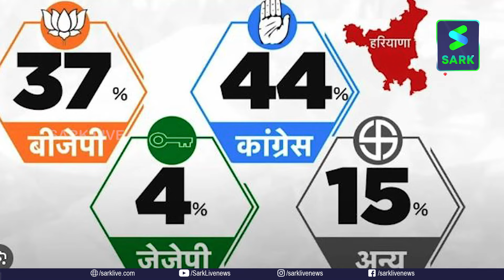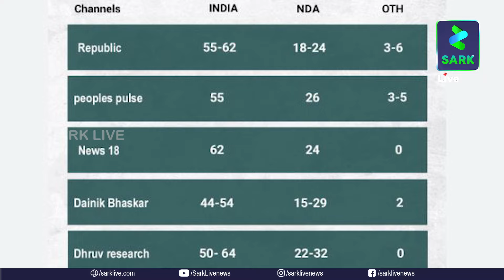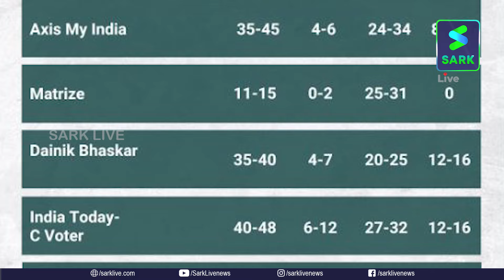എല്ലാ എക്സിറ്റ് പോളുകളിലും കോൺഗ്രസ്സിന് വൻ കുതിപ്പ്; ബിജെപിയെ കാത്തിരിക്കുന്നത് അനിവാര്യമായ പതനം